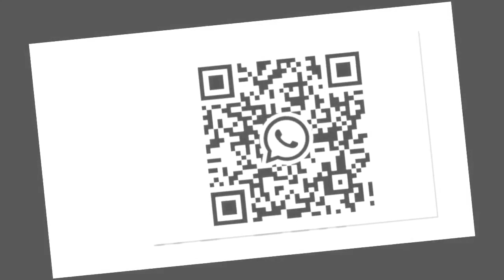Cheapest UK supermarket revealed this month as budget store reclaims crown